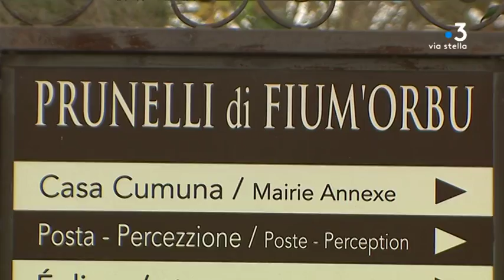Qui succèdera à Pierre Simeon de Buoschberg à la mairie de Prunelli di Fium'Orbu?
Le pourvoi en cassation du maire, condamné à un an de prison avec sursis et 5 ans d’inéligibilité pour détournement de fonds publics a été rejeté. De nouvelles élection auront lieu d'ici 3 mois. En attendant, les conseillers municipaux et le premier adjoint administrent les affaires courantes.

Intervenants - Anthony Hottier, maire de Barrettali; Honorine Nigaglioni, enseignante à Morsiglia;

Equipe - Pierre Nicolas, Michael Martin.